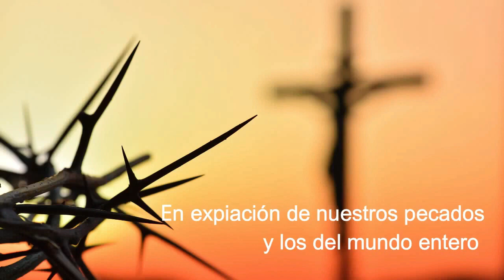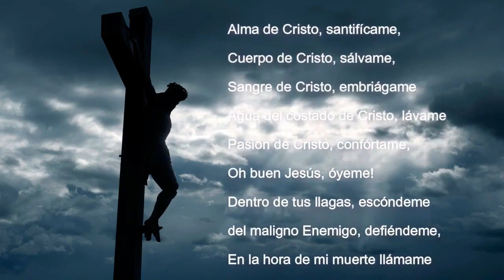𝖬𝗂𝗌𝖾𝗋𝗂𝖼𝗈𝗋𝖽𝗂𝖺 𝗒 𝖮. 𝖽𝖾 𝖲𝗍𝖺. 𝖡𝗋𝗂𝗀𝗂𝖽𝖺 𝖽𝖾𝗌𝖽𝖾 𝖤𝗌𝗉𝖺ña 𝗉𝖺𝗋𝖺 𝖾𝗅 𝗆𝗎𝗇𝖽𝗈🌍 𝖾𝗇𝗍𝖾𝗋𝗈 (28/04/2024)